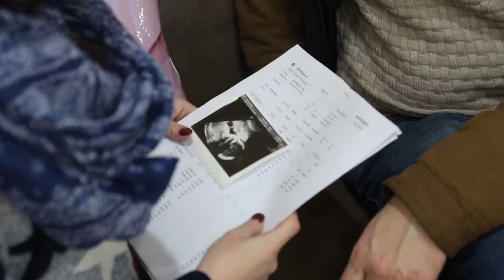Бесплодие: мужское или женское? / Здравствуйте